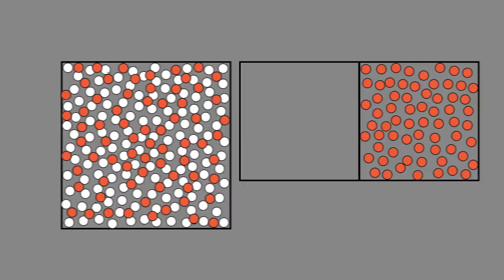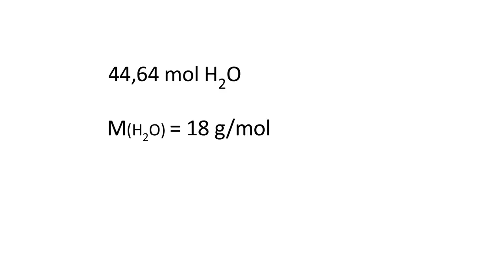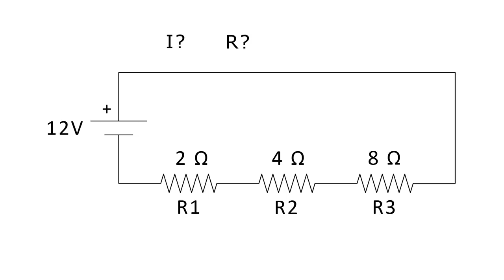Reacción de Oxígeno + Hidrógeno. Estequiometría de Gases. Problema Resuelto #003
Problema resuelto de estequiometría de gases en el que hacemos reaccionar un metro cúbico de hidrógeno con un metro cúbico de oxígeno para producir agua. Por supuesto uno de ellos no reaccionará por completo y el otro sí. ¿Cuál es el reactivo limitante? ¿Cuántos gramos de agua se produce?

Víctor Torre
Marc Juan
JP Reyes
Ruder Laplace
Carlos Ibarra